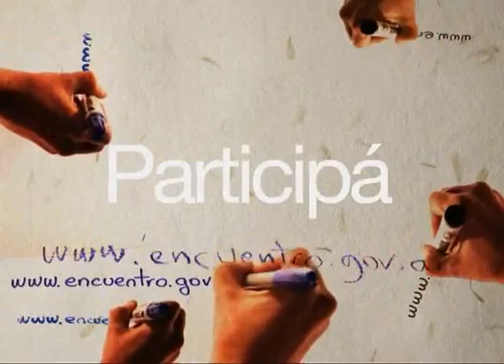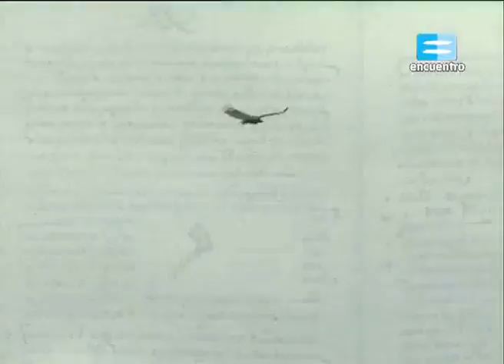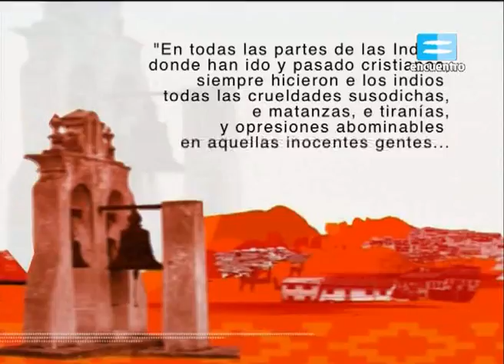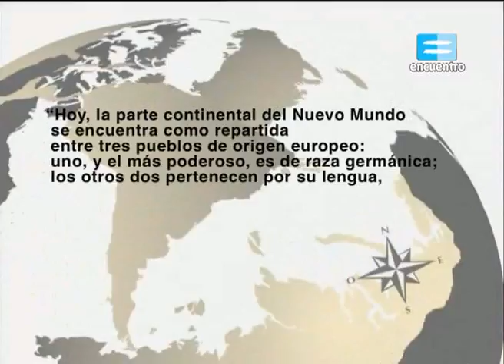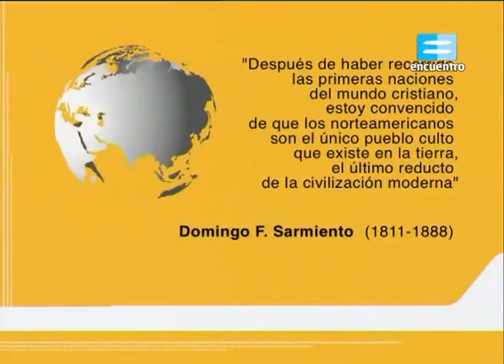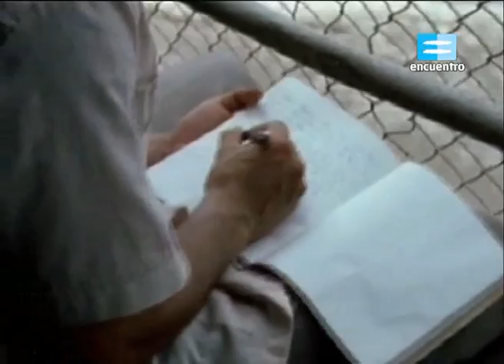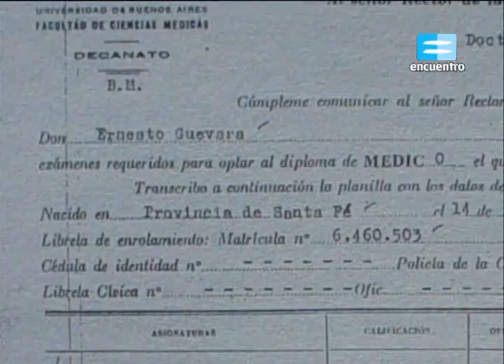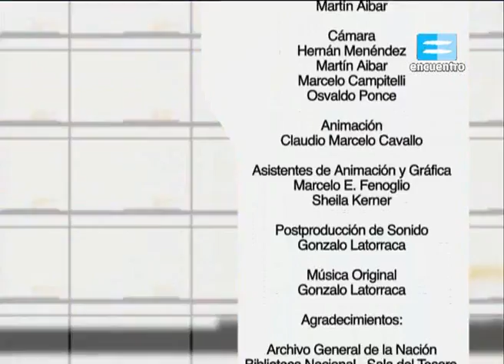La construcción de Hispanoamérica, documental